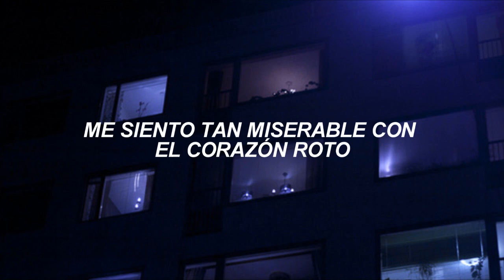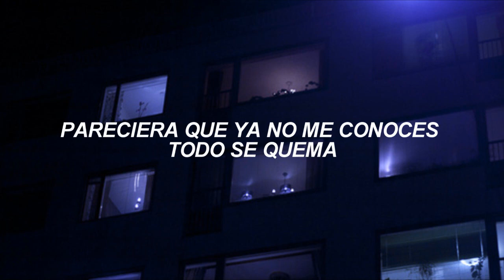TWICE - NO OR NO (cover; Leeah Music) [Sub Español]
❀ ¡Apoyen a Twice!

❀En verdad me encanta esta version.

❀ etiquetas bonitas :

Sub. español

twice traduccion al español
twice traduccida al español